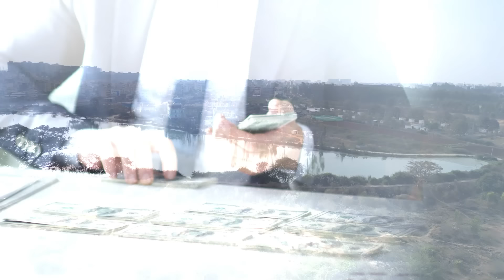Why Indian Cities Dont Have a Grid || भारतीय शहरों में ग्रिड क्यों नहीं है ?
In this video, we explore why Indian cities lack a grid layout, diving into the historical, cultural, and practical reasons behind these unique urban designs. Unlike Western cities that follow a structured grid, Indian cities evolved under different influences—ancient planning like in Jaipur, colonial transformations, and rapid urbanization. We discuss how high population density, existing infrastructure, and local geography make it challenging to implement grid-based layouts, along with the impact of rapid growth that often outpaces planning efforts. We’ll also highlight ongoing developments in urban planning and Smart City projects aimed at enhancing India’s infrastructure. Watch till the end to understand why a grid system might not be the best fit for Indian cities!